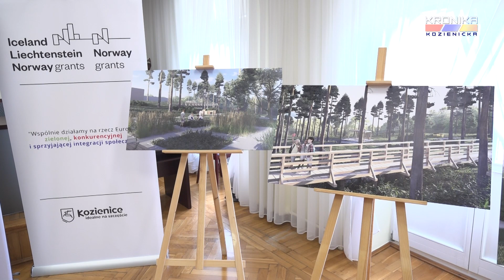Podpisanie umów na budowę bloku komunalnego i edukacyjnych stref zielonych w Kozienicach